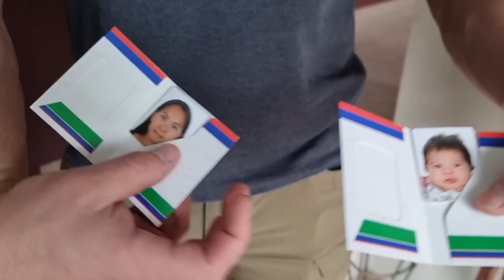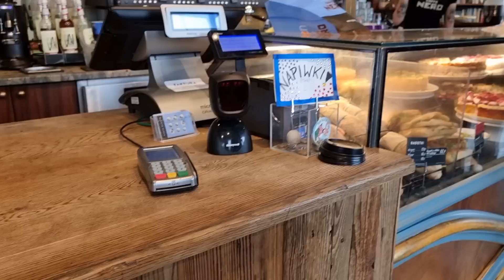Polish Passport requirements for Lily, half Filipino, half Polish Girl | Dudkowski de Familia